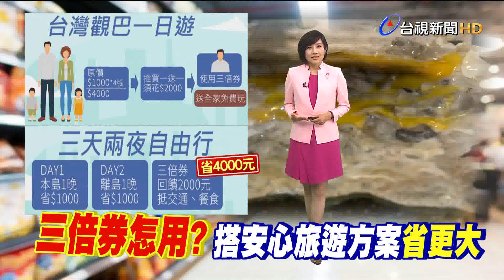寧夏夜市消費三千 送3500元辦桌千歲宴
行政院公布「振興三倍券」使用方法，宣告7/15上路，民眾都很期待，要怎麼使用，才能發揮最大CP值。對此，旅遊專家建議，如果要出遊，可以搭配交通部推出的"安心旅遊"國旅補助方案，例如三天兩夜自由行，住宿補助，本島加離島，可以拿2000元，再加上三倍券使用，一個人至少可以省4000元！也有夜市攤商腦筋動很快，只要拿三倍券消費3000元，就可以換取價值3500元的料理，希望拉抬生意！